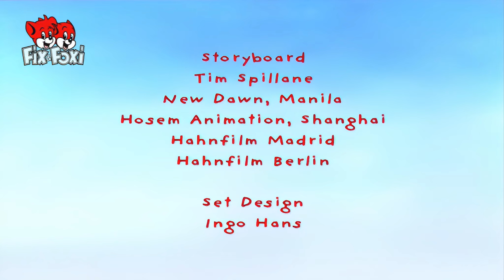Fix & Foxi TV Ident, 15.01.2021